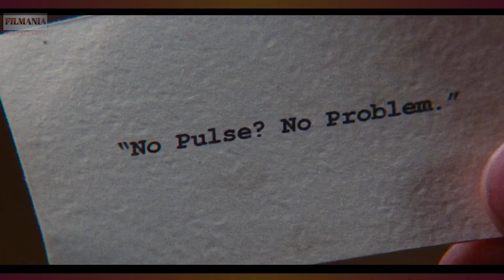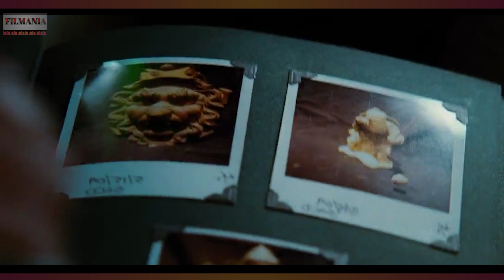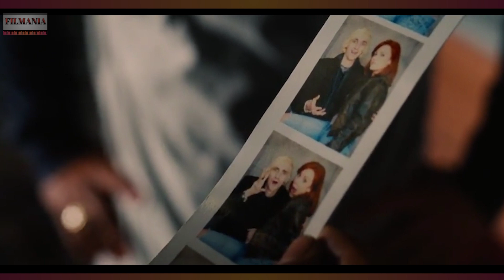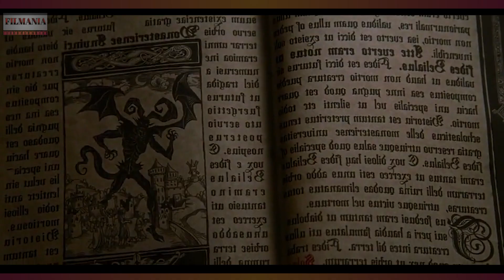IBL1S KUNO TELAH DIBANGKITKAN !!! || Alur Film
Hello Selonjoran Club !!!

Kami Sarankan Menonton full Film yang bakal kita bahas kali ini ya sob.
Selamat Menonton.

Terima Kasih.